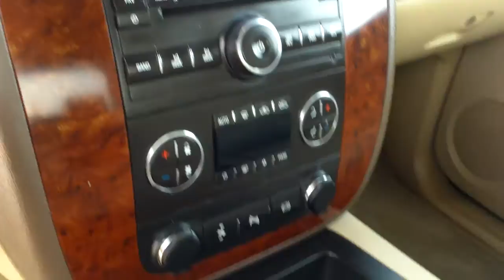2012 Chevrolet Silverado 3500HD LTZ Stock#P6415